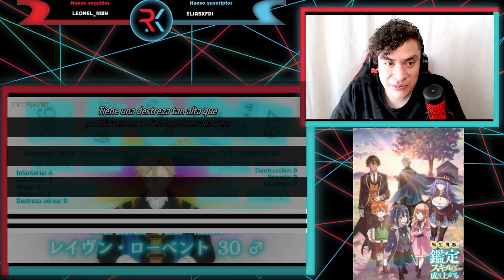TIENE LA HABILIDAD DE VER EL TALENTO DE LAS PERSONAS!!! KANTEI SKILL DE NARIAGARU CAP 1 | REACCIÓN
Les traigo la reacción del capítulo 1 de Tensei Kizoku, Kantei Skill de Nariagaru espero que lo disfruten n.n